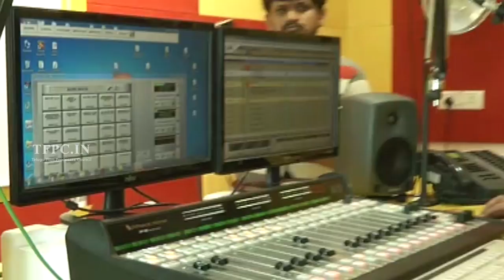PSV Garuda Vega Movie Song Launch Video | Sunny Leone | TFPC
tfpc tollywoodnews entertainment Watch PSV Garuda Vega Movie Song Launch Video